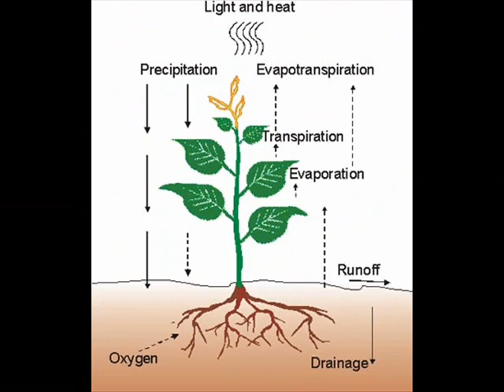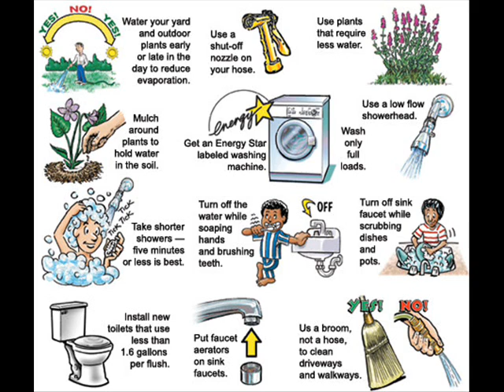Literacy for Democracy: Water Conservation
The Literacy for Democracy Summer Leadership Institute at UNC Charlotte in Charlotte, NC is a summer camp that focuses on service learning and civic engagement. Kids (Agents for Change) created videos about the environment to promote change.